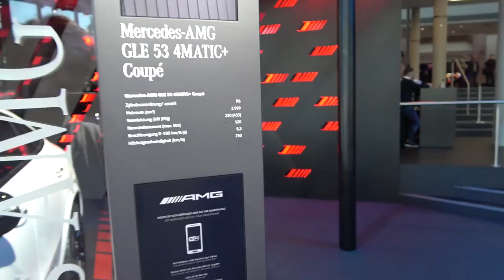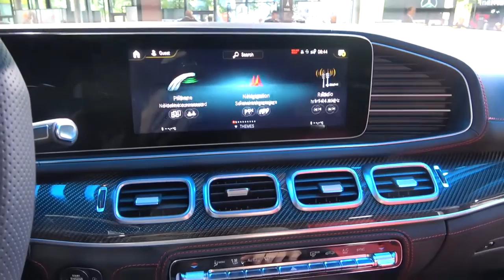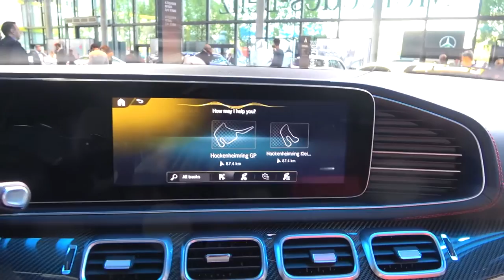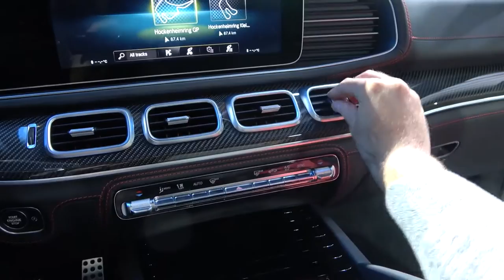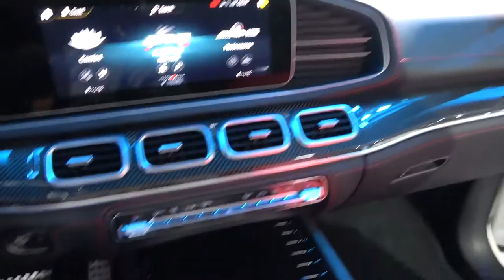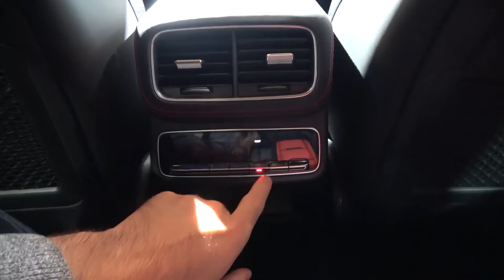Mercedes AMG GLE 53 Coupe 2020 first look & FULL REVIEW.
Taking a closer look at the all-new Mercedes-AMG GLE 53 4MATIC+ Coupe 2020 model.
Muscular, defined and elegant: Mercedes AMG GLE 53 4MATIC+ Coupé combines sportiness, off-road capability and strength in a unique way with its expressive design. It proves how impressive an AMG can be. The engine in the GLE 53 4MATIC is the powerful 3.0 liter in-line six-cylinder engine with 336 kW (435 HP) and a maximum torque of 520 Nm (383 ft lbs). Working together with the agile AMG Performance 4MATIC+ all-wheel drive, it delivers impressive acceleration mercedes amg gle coupe mercedes gle coupe.